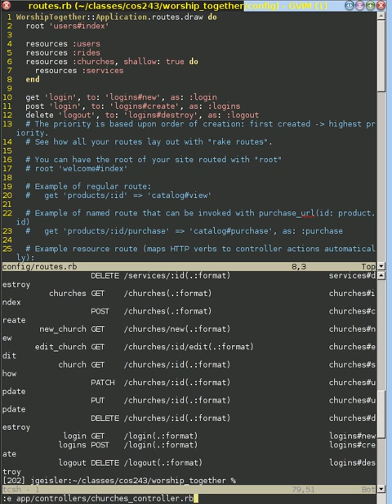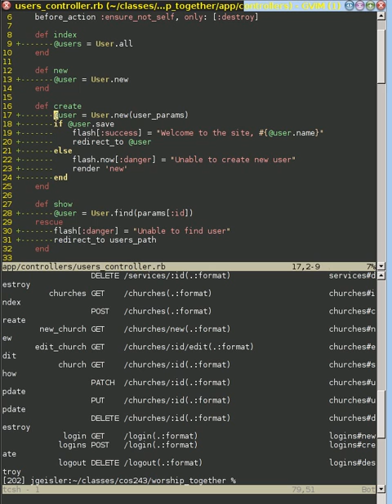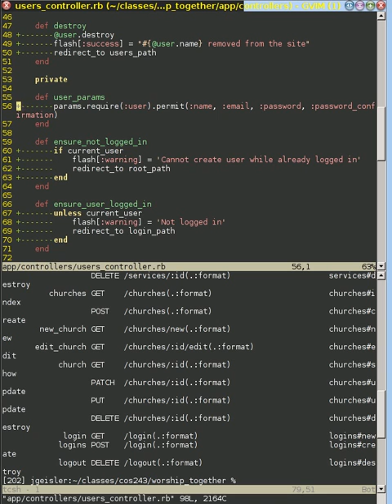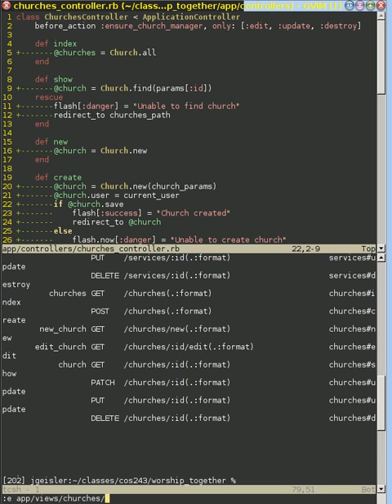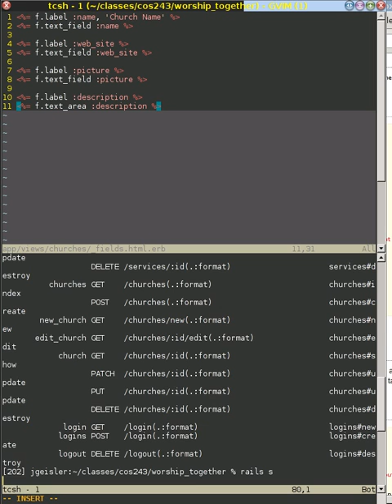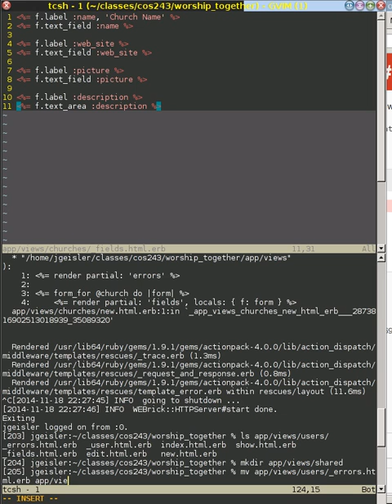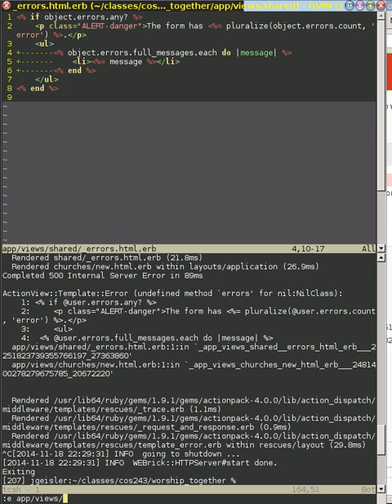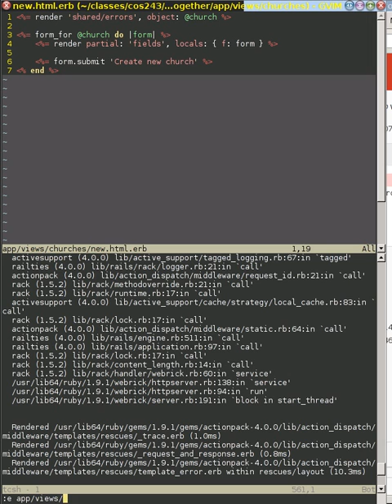Setting up basic form before accepts_nested_attributes_for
This sets up the Church form without any Service model nested inside.